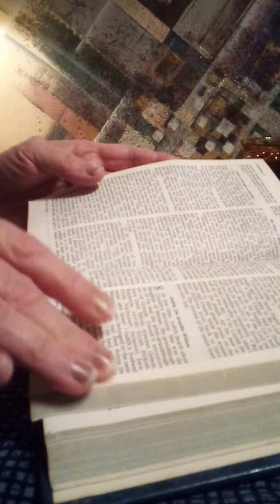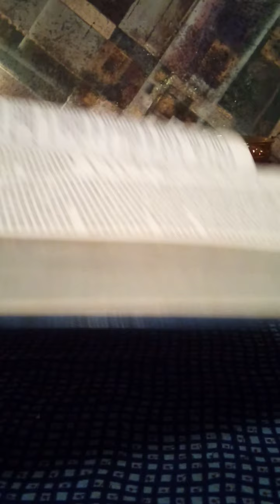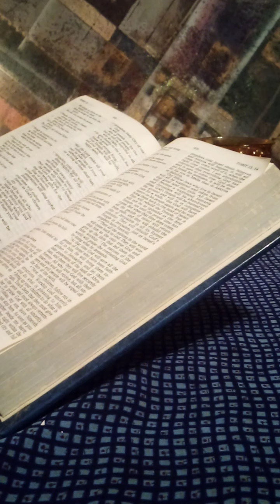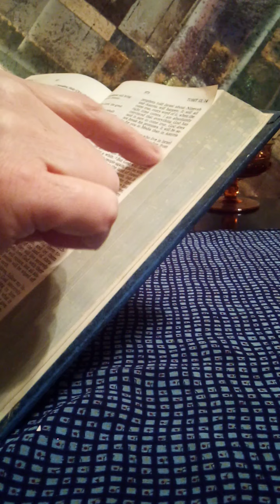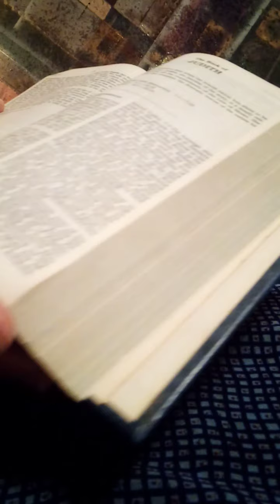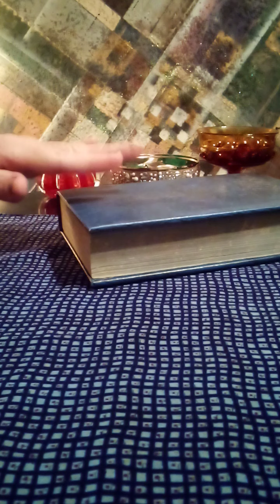Tobit Chapter 14. The Final Chapter